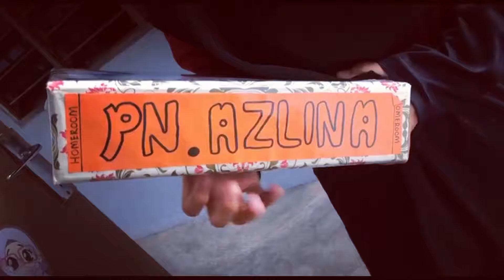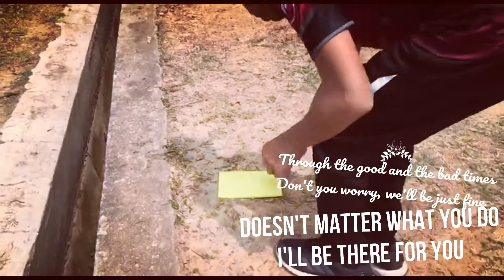HR CG AZLINA@alinaimanarif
Awesome HR 🥰